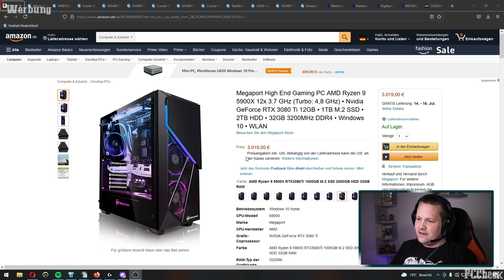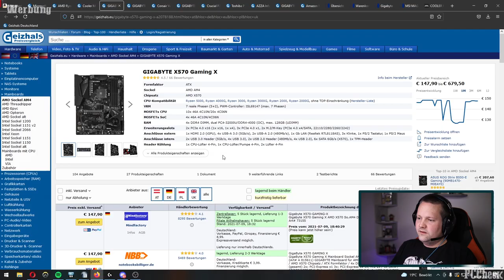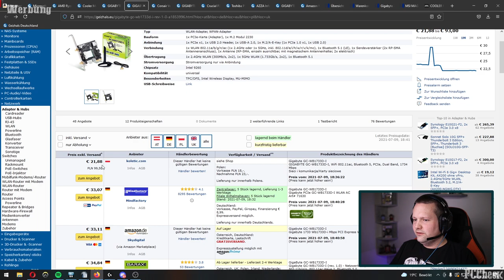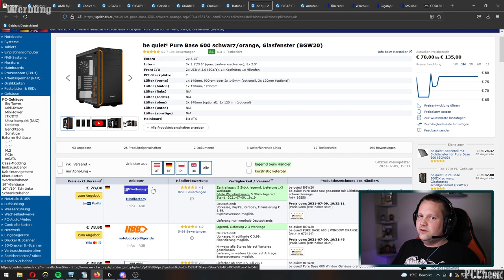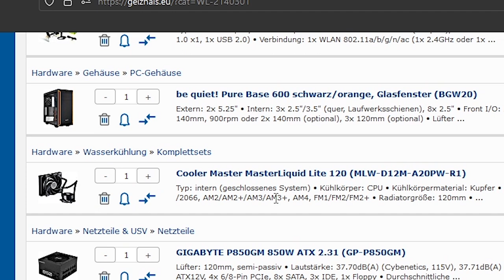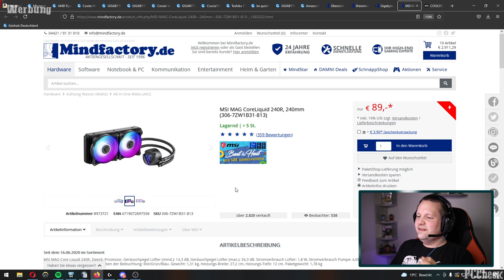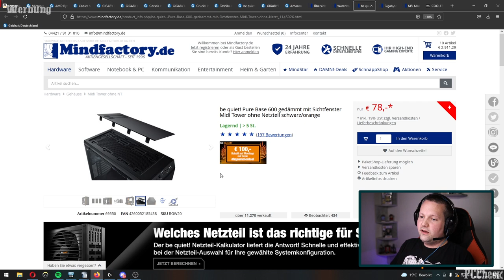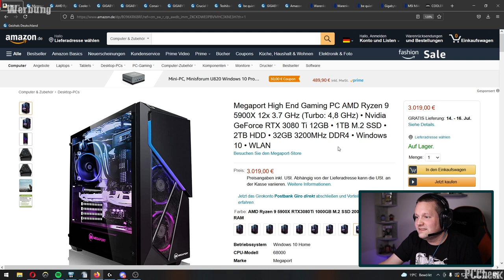AMAZON/MEGAPORT 3000 € Gaming PC + Günstigere UND bessere Alternative! - Taugt der was?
⭐️ Timestamps ⭐️

0:00 - Einleitung
00:11 - Der PC
09:43 - Ergebnis
11:40 - Alternative/Deal
17:55 - Abspann

⭐️ Quellenangaben ⭐️

Amazon/Megaport Gaming PC